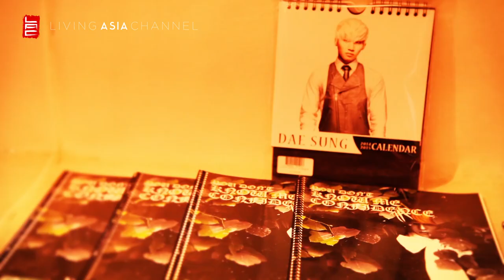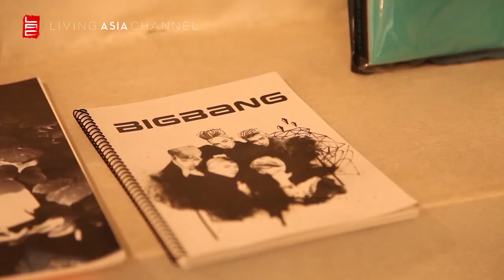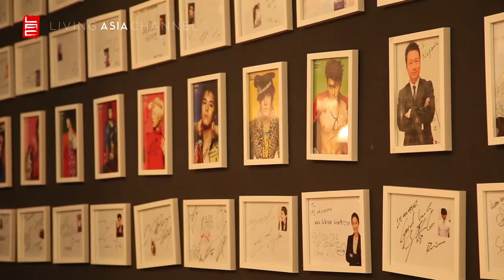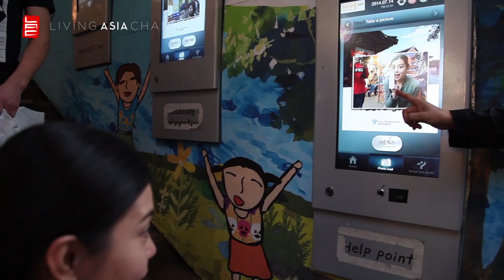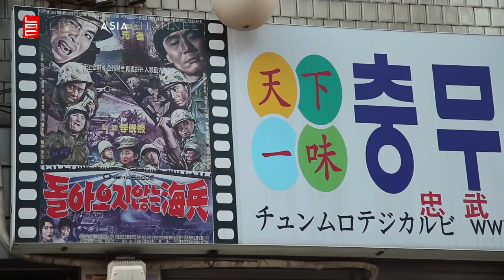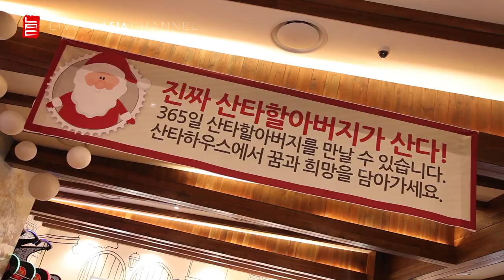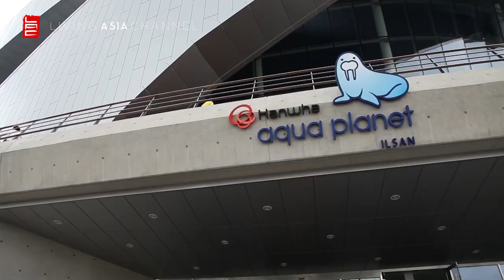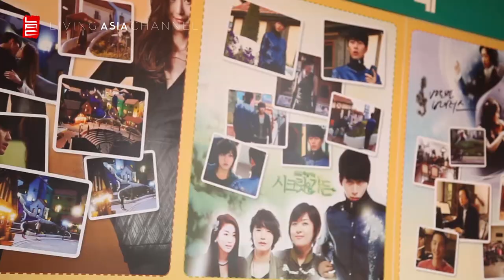TRAVEL GUIDE: SOUTH KOREA'S CELEBRITY TREAT | Living Asia Channel (HD)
livingasiachannel.tv
livingasiachannel lactv ** WATCH & SHARE ** Brace yourselves for the razzle and dazzle of East Asia as we immerse in the glamour of SOUTH KOREA! Get into the fashion and experience the sites as the LIVING ASIA CHANNEL proudly presents SOUTH KOREA'S CELEBRITY TREAT!